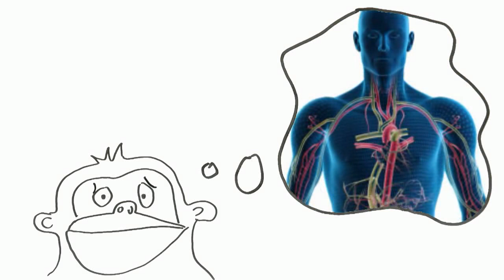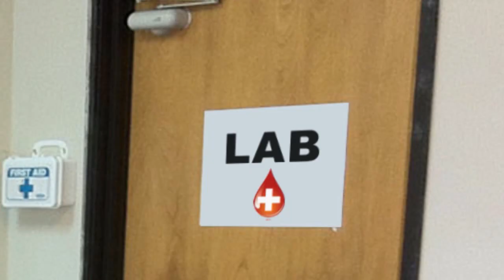The Unwise Monkey learns what hepatitis B is.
World Hepatitis Day (WHD) is celebrated annually on July 28th.
Help us spread the word on this occasion by liking our videos and sharing them with your friends.